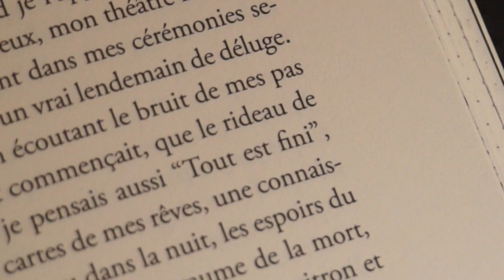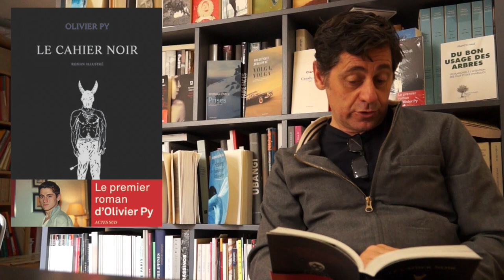Olivier Py | Le Cahier noir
Olivier Py raconte son "Cahier noir", un roman illustré qui paraît en octobre chez Actes Sud BD
"Préfiguration de tout ce que j'écrirai plus tard."
"L'encre est l'ombre de tous les combats perdus."